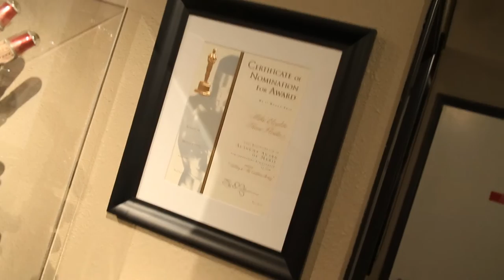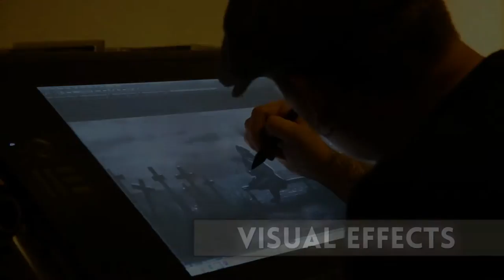Nosferatu Remix - The Vampire Lives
Welcome to the official YouTube channel of the upcoming film 'Nosferatu Remix'.

This feature-film "remix" of the original horror classic Nosferatu stars Doug Jones as the infamous Count Orlok and features the pioneering cinematic technology of David Lee Fisher.